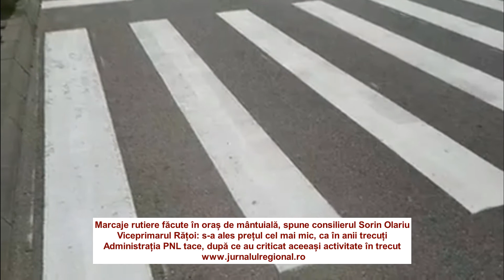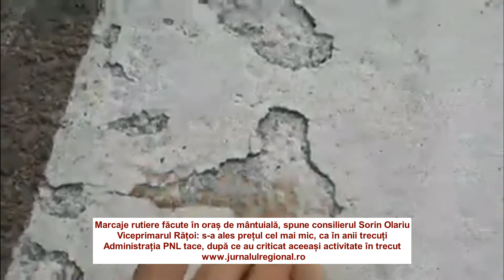Marcajele rutiere în Pașcani, înălbite și făcute în bătaie de joc!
O activitate mult criticată de către foștii aleși locali PNL, acum la conducerea municipalității, este făcută în bătaie de joc. Consilierul local PMP, Sorin Olariu a atras atenția în acest sens într-o postare video făcută pe Facebook. Edilul local arată cum vopseaua de la o trecere de pietoni marcată „dispare” la o atingere cu degetul. Tot Olariu atrage atenția că până în prezent achiziția pentru marcajele rutiere din municipiu se făcea prin Sistemul Electronic de Achiziții Publice (SEAP), unde se putea vedea ce firmă a preluat achiziția cât și costurile necesare de la bugetul pășcănenilor. Acum, spune Olariu, s-a făcut achiziție directă și nici măcar pe site-ul primăriei locale nu este postat un anunț cu privire la banii alocați. Ca urmare, sunt suspiciuni cum că administrația locală a furnizat niște servicii către o firmă agreată de ei în mod direct.

„Se pare că a început refacerea marcajelor rutiere. Surpriză ca de fiecare dată. Surpriza, din punctul meu de vedere, nu este pentru că ar fi fost o surpriză dacă am fi avut avut și noi făcut un marcaj rutier de calitate. Așa mi se pare normal, să fie făcut la 3-4 ani și nu anual bani aruncați. Anul trecut a costat până în 200.000 lei și anul ăsta bănuiesc că a depășit. Până acum se făcea această achiziție pe SEAP. De data aceasta s-a schimbat, nu se mai găsește nici pe site-ul primăriei achiziția. (...) Nu știm când s-a achiziționat. Achiziția este directă. Adică combinații de combinații cum știu „băieții” să facă. Vă aduceți aminte când strigau: pesediștii hoții și bandiții? Acum avem peneliștii tâlharii, pentru că de fiecare dată, în fiecare an am atras atenția că marcajele rutiere sunt făcute în bătaie de joc”, spune consilierul Sorin Olariu în postarea video.

„Mi se pare o chestie grotescă să faci în fiecare an marcaje rutiere. Pentru orice om care a ținut o pensulă în mână știe..., uitați cum se ia marcajul cu degetul, cum se procedează! Doar au înălbit un pic să arate a marcaj. Au dat o vopsea doar cât să țină până încasează bani. Cam ăsta-i marcajul rutier: bani aruncați! Noua administrație cu noua viziune!”, este de părere Olariu.

Deși am încercat să luăm legătura telefonic cu cei de la Primăria Pașcani care răspund de acest lucru, nu am primit nici un răspuns. Majoritatea reprezentanților PNL din administrația locală ignoră întrebările presei incomode de când au intrat pe funcții.

Viceprimarul Cristian Rățoi a convocat presa pentru declarații pe subiect. Acesta explică faptul că s-a ales prețul cel mai mic de pe piață, cum se proceda și în anii anteriori, pentru că atât permite bugetul local. Garanția este de 6 luni de zile, iar achiziția făcută se regăsește pe SEAP. Tot edilul local spune că primăria va veni cu un comunicat de presă privind costurile pe achiziție făcute în acest sens. De precizat faptul că Serviciul de Gospodărie Comunală a Primăriei Pașcani, prin inginerul Ștefan Popa, s-a ocupat de achiziție. Serviciul respectiv se află în subordinea viceprimarului Cristian Rățoi. Iată declarațiile video al consilierului Sorin Olariu cât și a viceprimarului Cristian Rățoi: